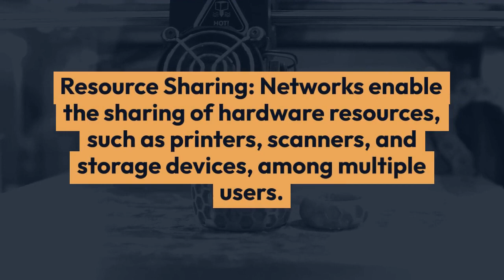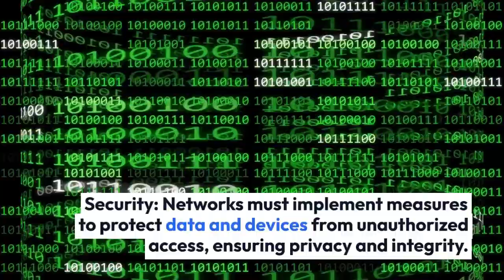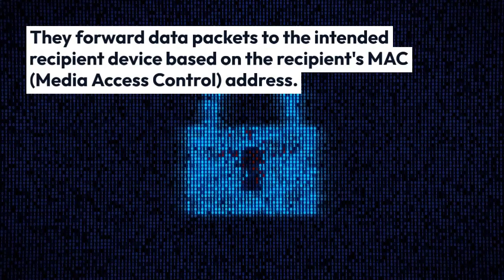Introduction to Computer Networks. Definition and Networking goals. Network components.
Welcome to our YouTube video on computer networking In this informative and engaging video, we dive into the fascinating world of computer networking, exploring its concepts, components, and importance in today's interconnected world.

Join us as we demystify the fundamental principles behind computer networks from local area networks LAN to wide area networks WAN We'll discuss network topologies , such as star, bus, ring, and mesh, and delve into the roles of routers , switches , modems , and other networking devices .